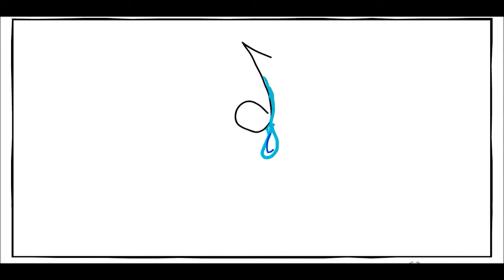Mind's Eye Music Video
Mind's Eye - Dragon Fresh